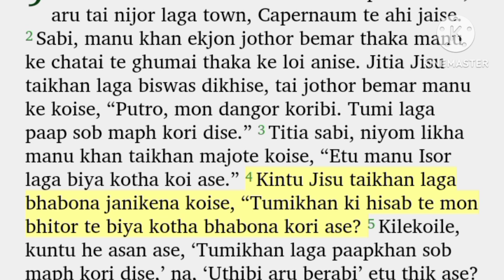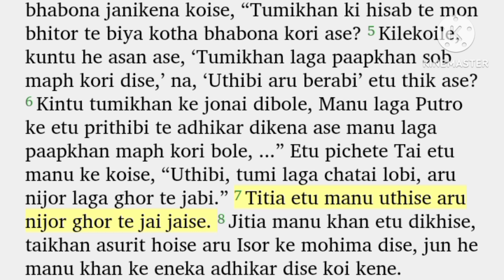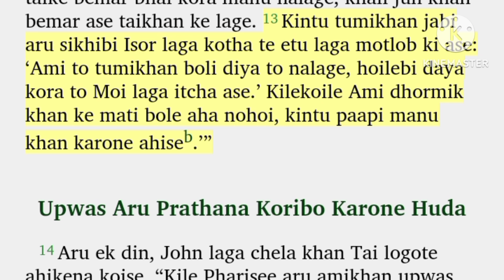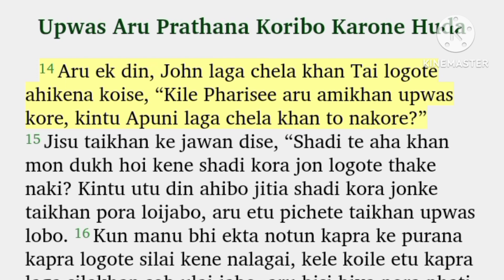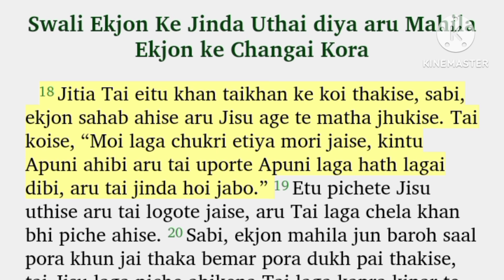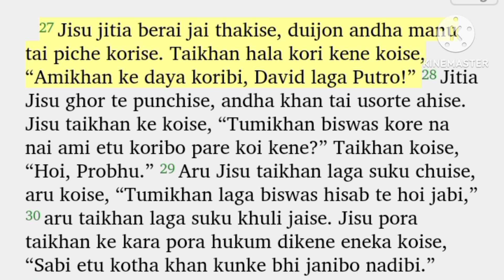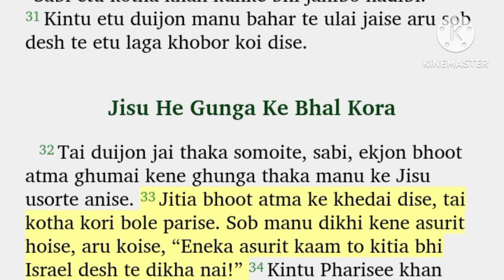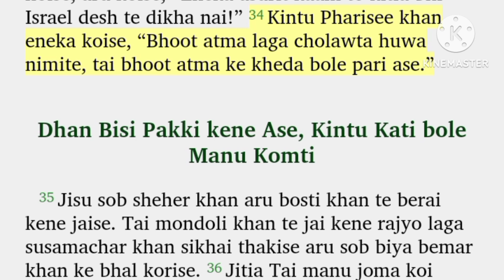Nagamese Bible Verses. Matthew:9.1-38